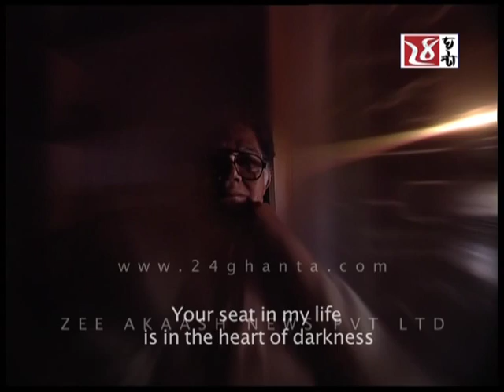Documentary film on Sunil Gangopadhyay " একা অন্য " PART 2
Directed by Bishnu Palchaudhuri
Commentary: Saumitra Chottopadhyay
Recitation: Saumitra Chottopadhyay & Sreela Majumder
Script: Sankarlal Bhattacharya
Edit & Sound: Raj singh Sidhu